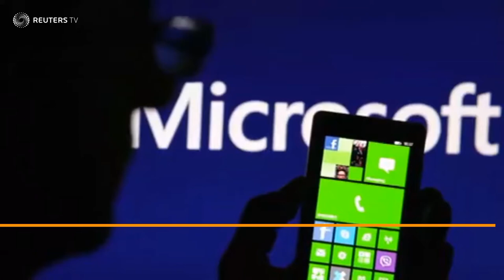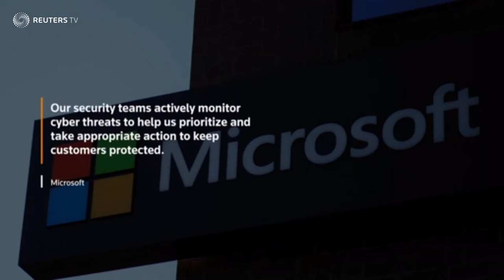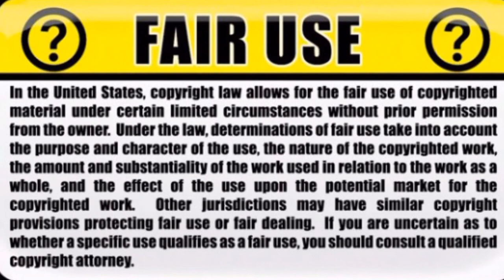Microsoft covered up secret database hack in 2013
Microsoft Corp’s secret internal database for tracking bugs in its own software was broken into by a highly sophisticated hacking group more than four years ago, according to five former employees, in only the second known breach of such a corporate database.

The company did not disclose the extent of the attack to the public or its customers after its discovery in 2013, but the five former employees described it to Reuters in separate interviews. Microsoft declined to discuss the incident.

The database contained descriptions of critical and unfixed vulnerabilities in some of the most widely used software in the world, including the Windows operating system. Spies for governments around the globe and other hackers covet such information because it shows them how to create tools for electronic break-ins.

The Microsoft flaws were fixed likely within months of the hack, according to the former employees. Yet speaking out for the first time, these former employees as well as U.S. officials informed of the breach by Reuters said it alarmed them because the hackers could have used the data at the time to mount attacks elsewhere, spreading their reach into government and corporate networks.